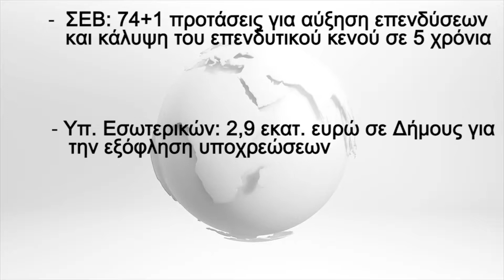Ημερήσια Ενημέρωση 11/5/2018